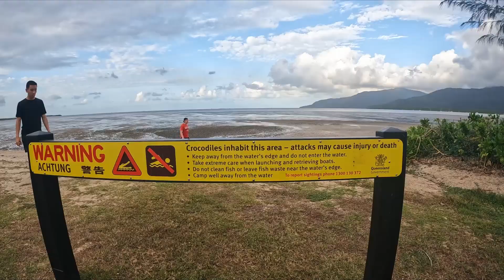Cairns trip 2022 | Sydney Vlog